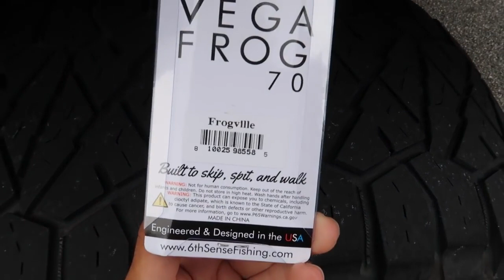FROG Fishing SMALL Ponds Fishing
In this bass fishing video we go frog fishing in small ponds while bank fishing.